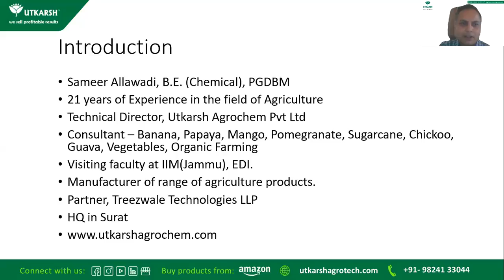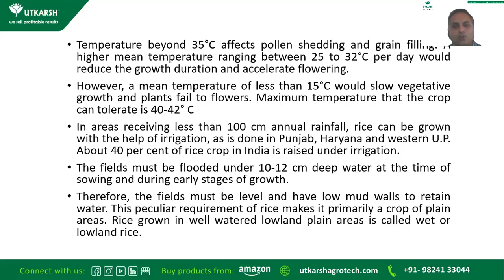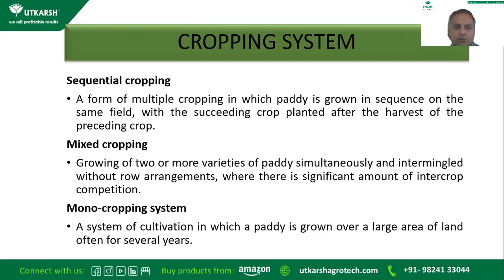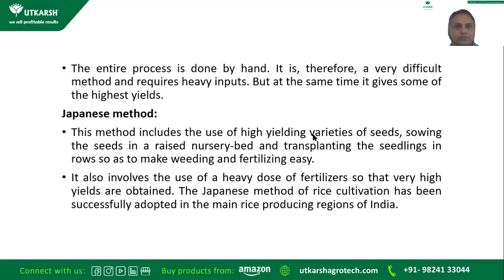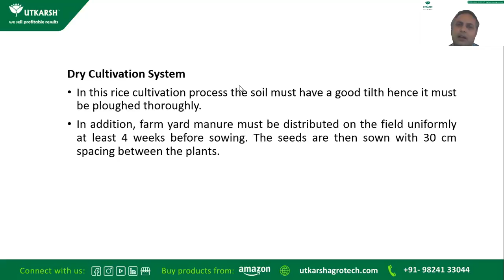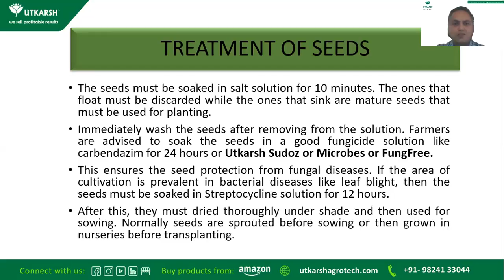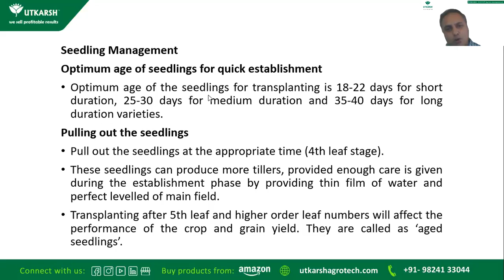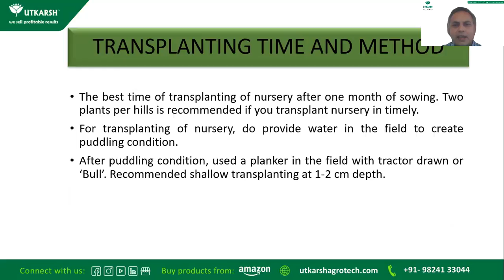Webinar Recording of Profitable Rice/Paddy Farming Part-1 | Marvelz-G | Microbes | Combi Soil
Webinar Recording of Profitable Rice/Paddy Farming

List of Products we talked about:
Buy all products related to Profitable Rice/Paddy Farming:

0:33 - Climate, Soil Condition, Cropping Systems, Cultivation Methods, land Preparation For Paddy Farming
6:00 - Rice Cropping Season, Propagation, Treatment Of Seeds, Nursery Rice Cultivation For Paddy Farming
21:20 - Transplanting Time And Methods, Fertilization Using Utkarsh Integrated Fertilizer Management And Spray Schedule For Paddy Farming

This Webinar Recording is a guide about Profitable Rice/Paddy Farming.It is covering all the points on extra care, products, services etc required for each and every crucial period of the plant lifecycle.

About Speaker: Mr. Sameer Allawadi is an Agriculturist and Consultant for the past 21 years and is known to be an expert on crop cultivation, farming for banana, pomegranate, guava, chickoo, mango and sugarcane and has increased upto 40% yield. He consults over pan India level with the sole motive of helping Indian Farmers to achieve better results and profitability from their hard work over the year. His company Utkarsh Agrochem Pvt Ltd works with a vision in consideration of environmental consciousness & manufactures more than 80 non-poisonous products for Agriculture, Horticulture, Hydroponics, Floriculture, Aquarium plants, Organic farming.